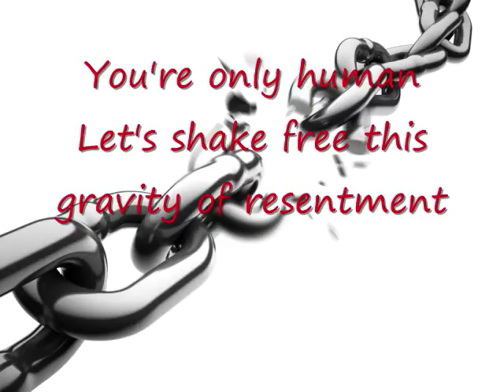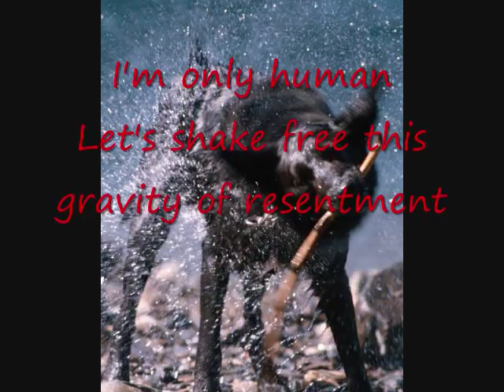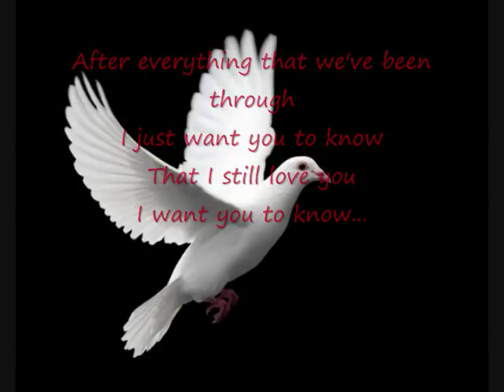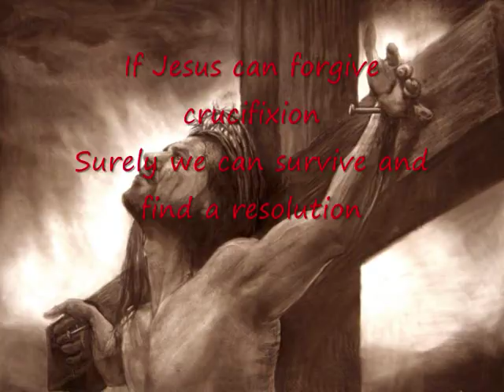India Arie - Wings of Forgiveness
Forgiving and letting go helps one to move on and have control over their own emotions.